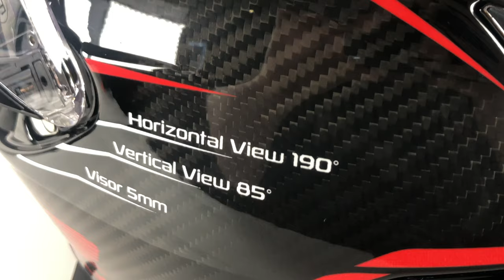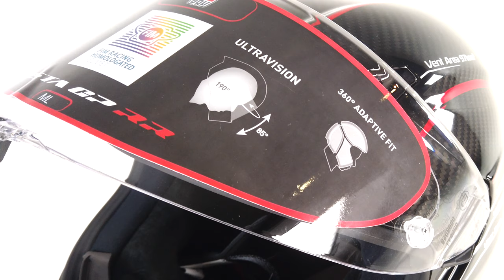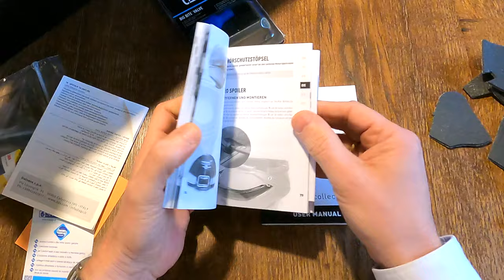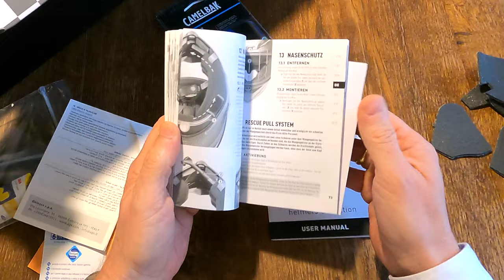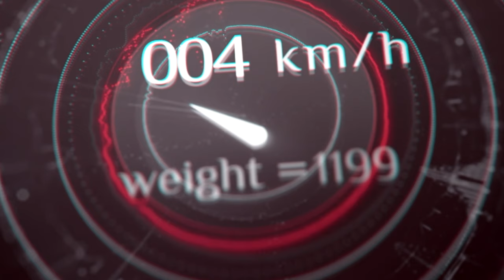Helmvorstellung. AGV Pista GP RR. Von den Profis gelernt!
Fast könnte man meinen das RR im AGV PISTA GP RR steht für Rossi Replica. Denn dieser Helm ist eine perfekte Replik des AGV-Helms, den die Champions der Motorrad-WM beim Rennen verwenden. Jedes Detail dieses High-Tech Helms ist auf Leistung ausgelegt. In diesem Video fühle ich dem AGV auf den Zahn, schaue mir die Verarbeitung an und spreche über die technischen Daten.

Besten Dank an AGV, die mir den Testhelm zur Verfügung gestellt haben.
Im Dezember gab es darüber hinaus auch ein Gewinnspiel, bei dem ihr diesen Helm gewinnen konntet. In diesem Video seht ihr nun die Helmvorstellung, ohne Gewinnspiel.

Lizenznummer 447830

Kanalinfo

Bike4Fun Motovlog Berlin.

Leidenschaft Motorrad, das ganze als Motovlogger festgehalten. Natürlich mit vielen Fahrvideos, aufgenommen mit der Helmkamera, mal informativ, mal unterhaltsam. Dazu: Motorrad Fahrberichte, Produkt Reviews, Helmtests, Klamotten und Gadgets.

Bike

Modell: BMW R NineT pure (2020)
Modell: BMW G310R
Davor: Vespa GTS 300 Super Sport
Triumph T100

Motorrad Ausrüstung

* Helm 1 - AGV K6
* Helm 2 - Shoei Glamster
* Shoei Jethelm I.O.

Motovlog Equipment

* Helmkamera - GoPro Hero 9 black
* DJI Osmo action
* Rode Lavalier-Mikrofon mit Mini TRRS TRS Adapter
* Rode Audio-Funkstrecke

* Sp connect Moto Bundle Universal
* RAM Mounts X-Grip
* SMALLRIG Lenkerbefestigung

Als Amazon-Partner und Insta360-Partner verdiene ich an qualifizierten Käufen. Kommt über diesen Link ein Einkauf zustande, werde ich mit einer Provision beteiligt. Für euch entstehen dabei selbstverständlich keine Mehrkosten.